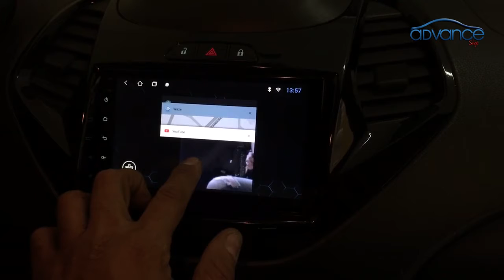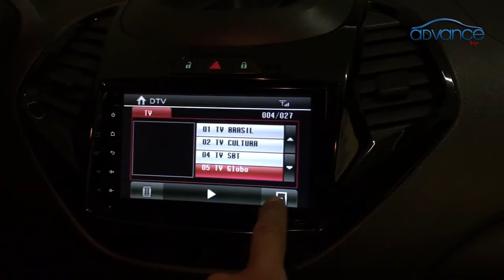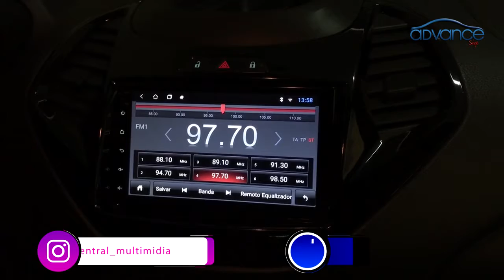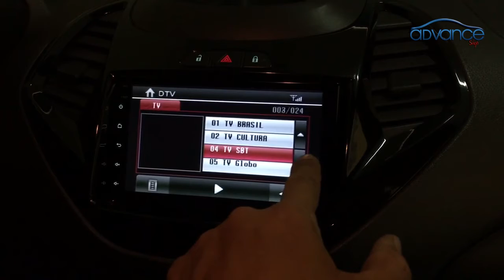Ford Ka Central Multimidia Android - Advance Shop